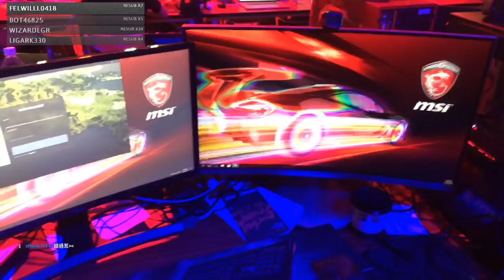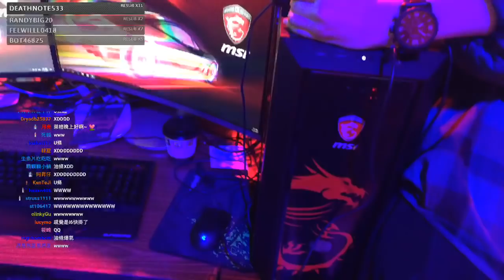【Leggy】11/23 鍵盤開箱